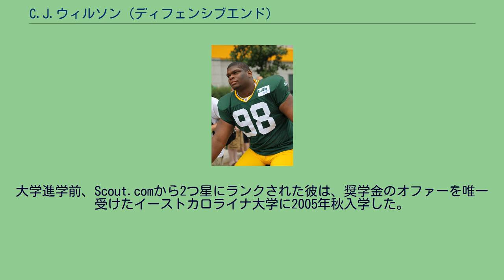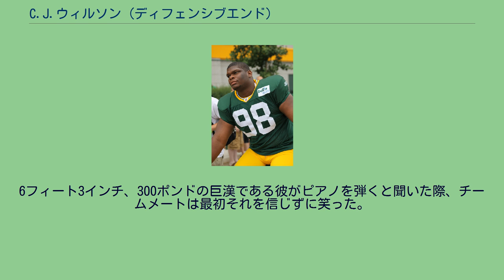C.J.ウィルソン (ディフェンシブエンド)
C.J.ウィルソン（C. J. Wilson 1987年3月30日 - ）はノースカロライナ州ベルハーベン出身のアメリカンフットボール選手。
高校時代にはラインバッカー、コーナーバック、セイフティ、ランニングバック、タックル、フルバックと多くのポジションでプレーした。
3年次にはチームキャプテンを勤めた。
またバスケットボール、陸上競技も行っている。
大学進学前、Scout.comから2つ星にランクされた彼は、奨学金のオファーを唯一受けたイーストカロライナ大学に2005年秋入学した。
だがその年、NCAAの資格要件を満たしておらず、2006年春より、フットボール部での活動を始めた。
1年次の2006年10月14日、タルサ大学戦で初サック、7タックルをあげた。
この年先発7試合を含む13試合に出場し、チームトップの4サック、29タックルをあげてカンファレンスUSAのフレッシュマンチームに選ばれた。
2年次の2007年には当初控えディフェンシブラインマンであったが、4試合が終了した後、先発に昇格、9月29日のヒューストン大学戦では9タックル、2.5サックをあげ、FGもブロックした。
この年7サック、36タックルをあげ、カンファレンスのセカンドチームに選ばれた。
3年次の2008年にはカンファレンス2位の10.5サックをあげてカンファレンスの最優秀守備選手、スポーティングニュース、ESPNよりカンファレンスUSA最優秀選手に選ばれた。
4年次にも全14試合に先発出場、5.5サック、57タックルをあげて、スポーティングニュースよりカンファレンス最優秀守備選手に選ばれた。
またテッド・ヘンドリクス賞（全米最優秀ディフェンシブエンドに与えられる賞）、ロンバルディ賞（全米最優秀ラインマンに与えられる賞）、ブロンコ・ナグルスキー賞（全米最優秀ディフェンス選手に与えられる賞）候補のリストにもあげられた。
ドラフト前のコンバインでは、ベンチプレスで32回あげている。
2010年のNFLドラフト7巡でグリーンベイ・パッカーズに指名された。
この年15試合に出場し、1サック、21タックルをあげた。
チームはこの年第45回スーパーボウルに優勝した。
ドラフト前の評価ではパスラッシュのクイックネス、スピードはあるが、横方向への敏捷性に欠けており、その時点ではパスラッシュ要員としてしか出場できないだろうとされた。
2歳の時から父親にピアノを習っており、第45回スーパーボウルの直前にチームが宿泊したホテルで、チームメートにピアノの腕を披露した。
6フィート3インチ、300ポンドの巨漢である彼がピアノを弾くと聞いた際、チームメートは最初それを信じずに笑った。